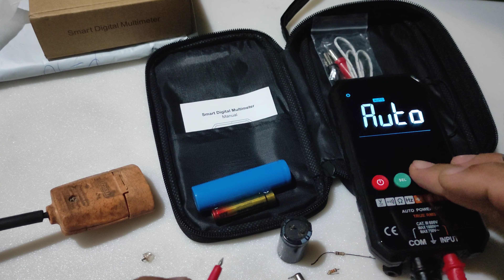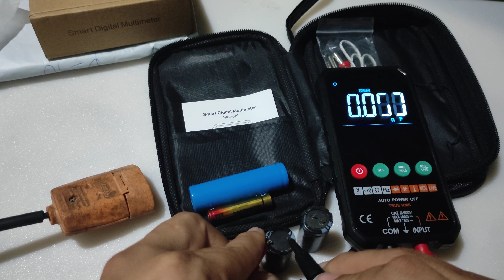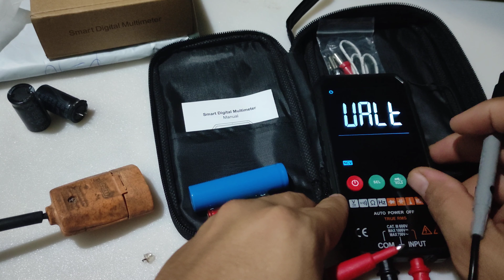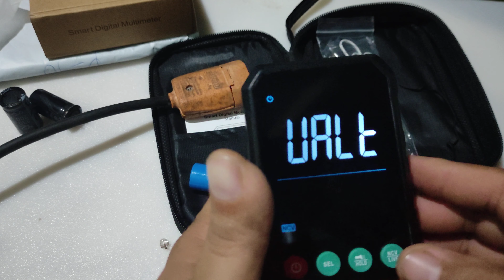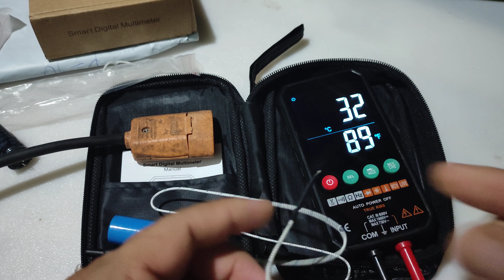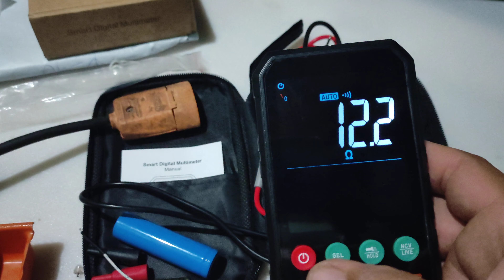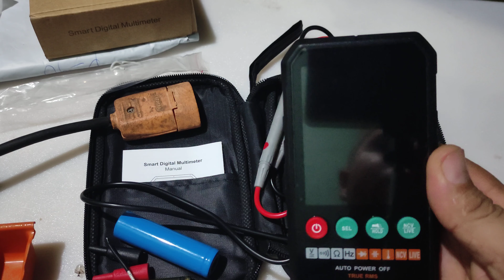Smart Multímetro digital inteligente parte 2